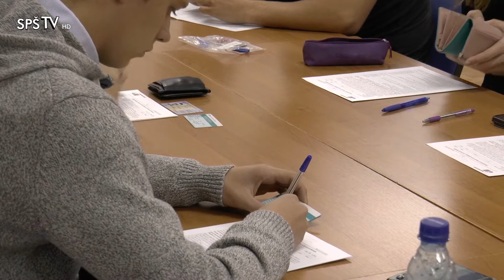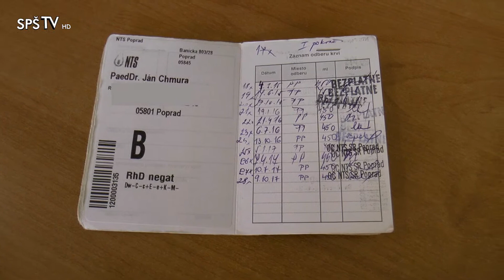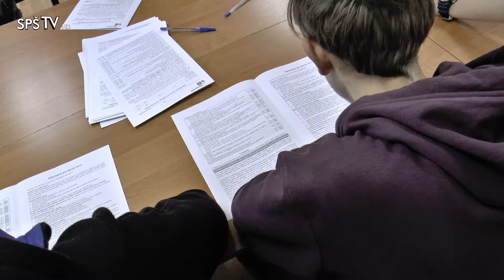SPŠ TV Poprad - Kvapka krvi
Máme za sebou ďalšiu úspešnú akciu Kvapky krvi.